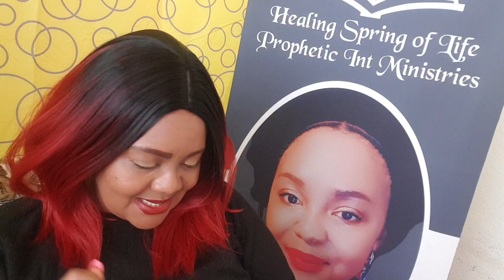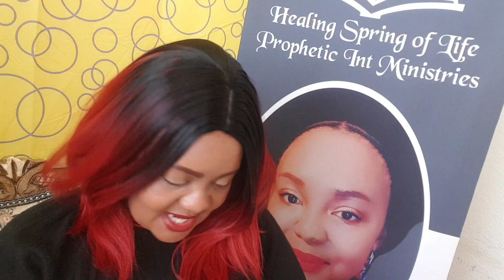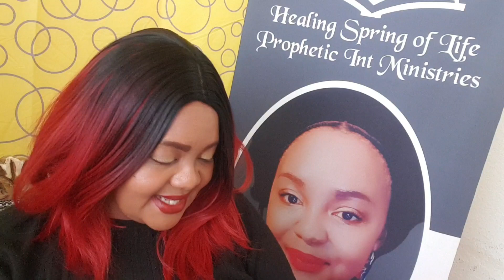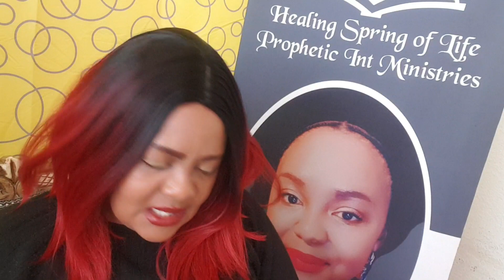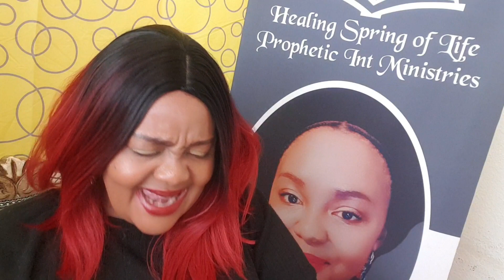Prophetic word: God will do it for you Unexpectedly, you're about to testify 🙌🏽🔥🔥🔥💃🏻💃🏻🏡💍❤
Scripture References:

1 Corinthians 2:9

Psalm 138:8